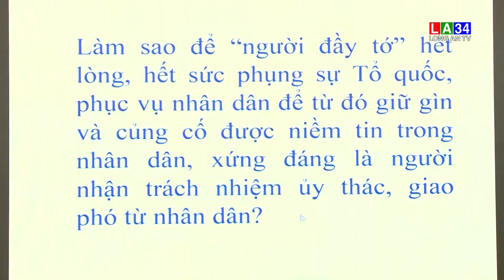Quán triệt và triển khai kết luận, quy định của hội nghị TW 4, khóa XIII